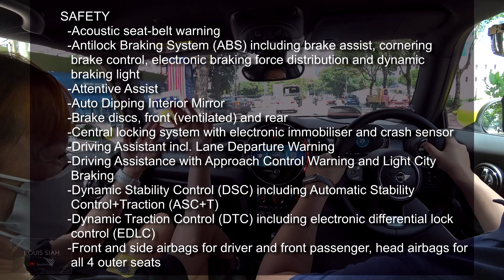2021 MINI COOPER ELECTRIC IS MY NEW CITY CAR CHOICE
- 君临天下CLA250 | Malaysia Used Mercedes Benz CLA250 AMG & Affordability: 君临天下CLA250 | Malaysia Used Mercedes Benz CLA250 AMG & Affordability

Lifelink Homecare established more than 20 years ago in Malaysia, we provide homecare services for e.g. sale & rental of medical equipment, medical consumables, medical nutritions, private nursing, doctor's visit etc.